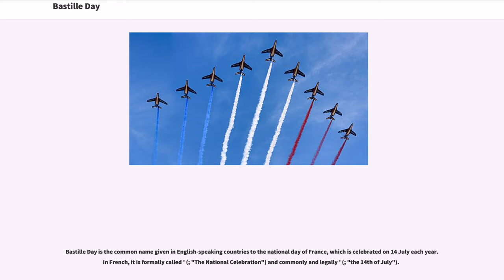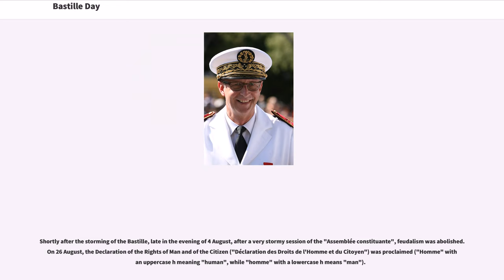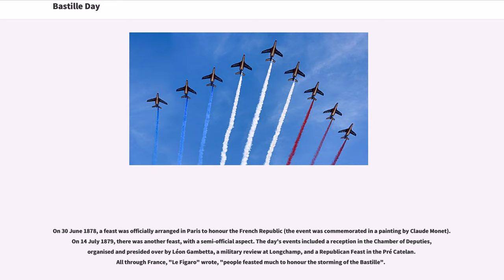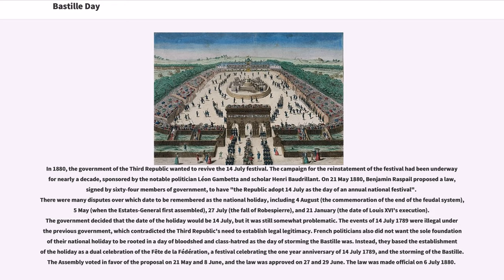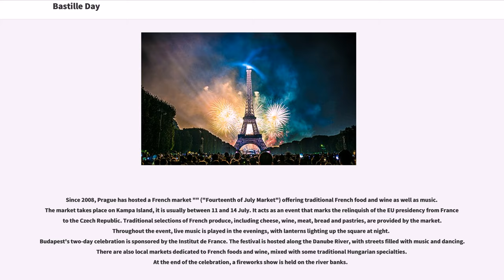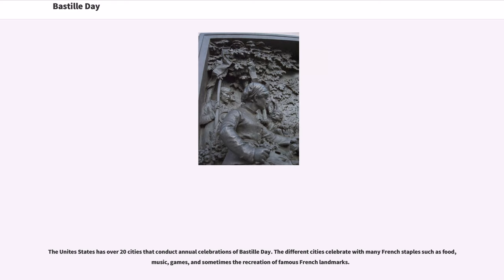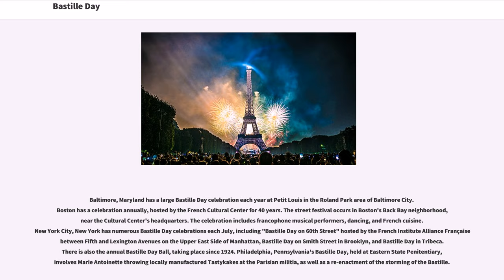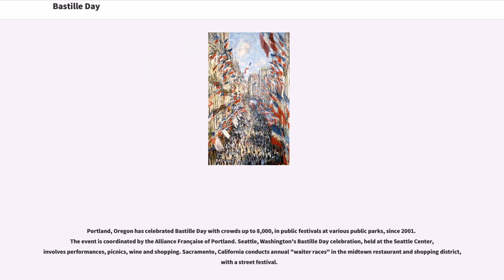Bastille Day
Culture of the French Revolution
July observances
Parades in France
Storming of the Bastille
National days
French culture
Recurring events established in 1880
#1880 establishments in France
Annual events in France
Summer events in France

Bastille Day is the common name given in English-speaking countries to the national day of France, which is celebrated on 14 July each year. In French, it is formally called ' (; "The National Celebration") and commonly and legally ' (; "the 14th of July").

The French National Day is the anniversary of Storming of the Bastille on 14 July 1789, a turning point of the French Revolution, as well as the Fête de la Fédération which celebrated the unity of the French people on 14 July 1790. Celebrations are held throughout France. The oldest and largest regular military parade in Europe is held on the morning of 14 July, on the Champs-Élysées in Paris in front of the President of the Republic, along with other French officials and foreign guests.

Jacques Necker, the Finance Minister, who was sympathetic to the Third Estate, was dismissed on July 11. The people of Paris then stormed the Bastille, fearful that they and their representatives would be attacked by the royal army or by foreign regiments of mercenaries in the king's service, and seeking to gain ammunition and gunpowder for the general populace. The Bastille was a fortress-prison in Paris which had often held people jailed on the basis of "lettres de cachet" (literally "signet letters"), arbitrary royal indictments that could not be appealed and did not indicate the reason for the imprisonment. The Bastille held a large cache of ammunition and gunpowder, and was also known for holding political prisoners whose writings had displeased the royal government, and was thus a symbol of the absolutism of the monarchy. As it happened, at the time of the attack in July 1789 there w...